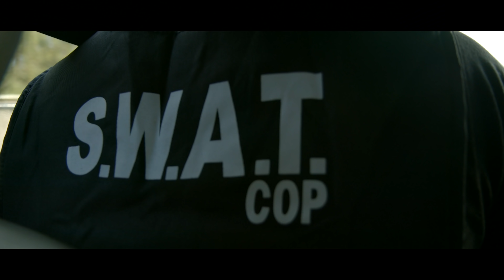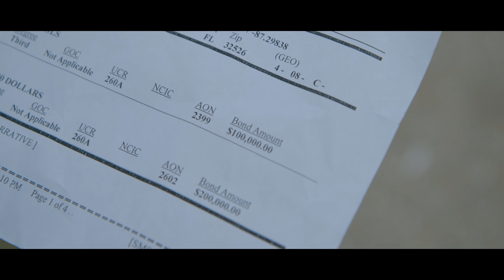NSG Blatt - Elevate (Official Music Video)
@nsgblatt on instagram